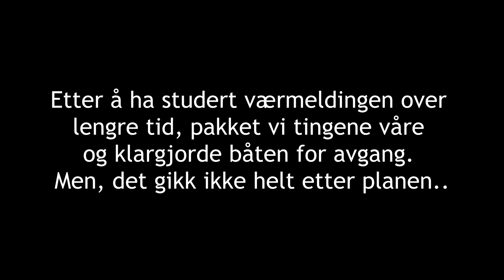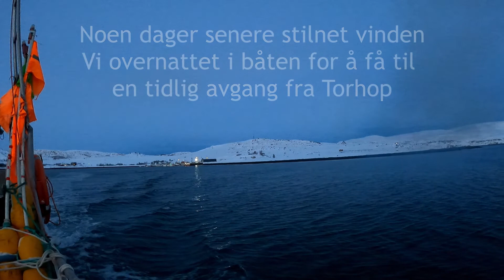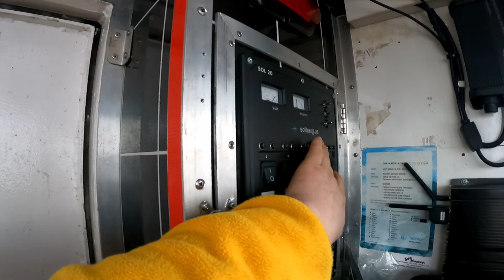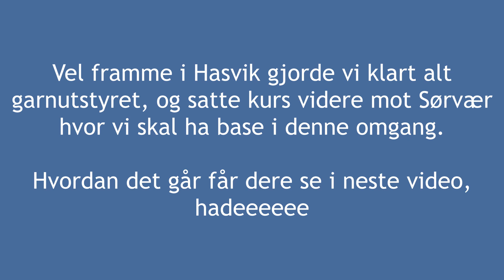Endelig avgang mot Sørøya // Trøbbel ombord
I denne videoen får dere følge oss på ferden fra Torhop til Sørøya. Ting gikk som vanlig ikke helt som planlagt..